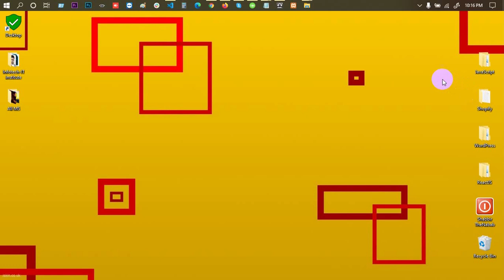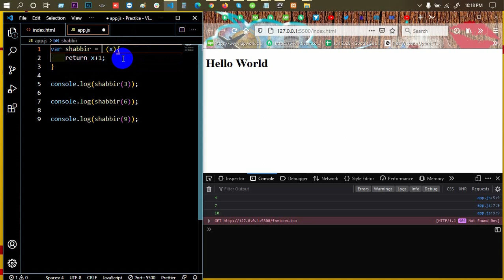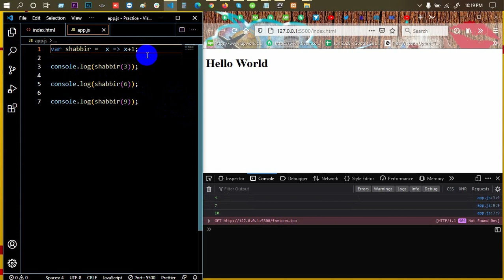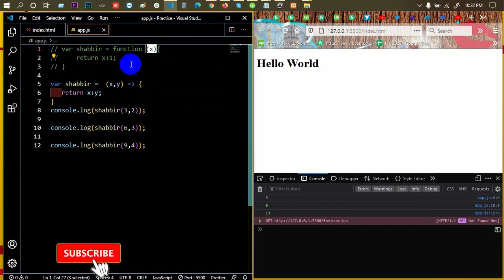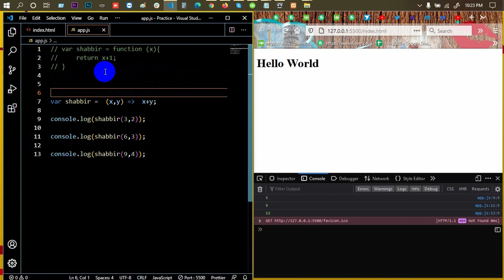Advanced JavaScript Tutorial | Part-13 | Arrow Function | Web IT LTD | Mostafiz Shabbir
In Advanced JavaScript Tutorial Series Part-13, Arrow Function  is another part of Web IT LTD.

web design.

***  WARNING ***